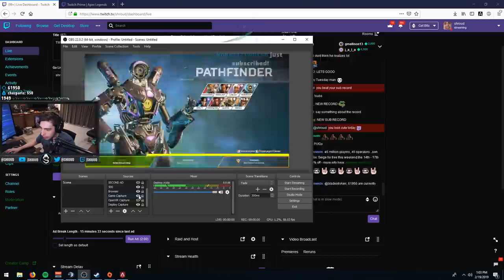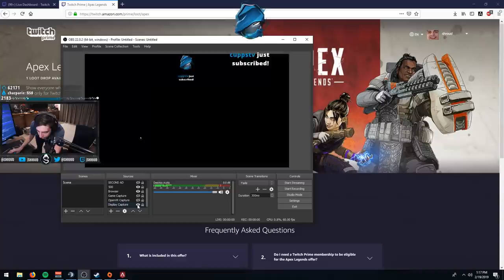HOW TO GET FREE SKINS IN APEX LEGENDS!!